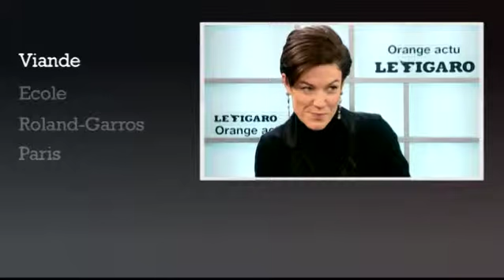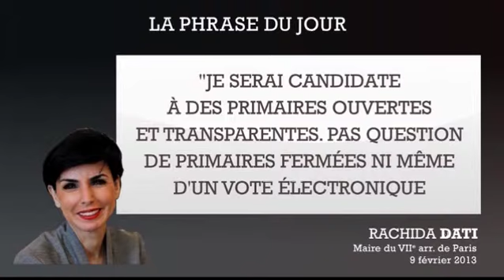«On va prendre la France par le terrain»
La sénatrice UDI de Paris, Chantal Jouanno, était l'invitée du Talk Orange-Le Figaro.